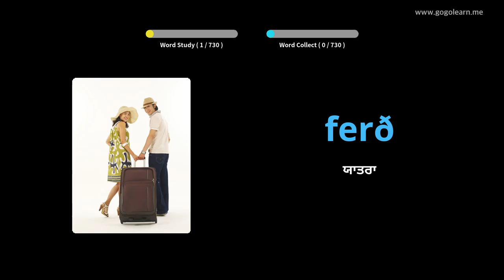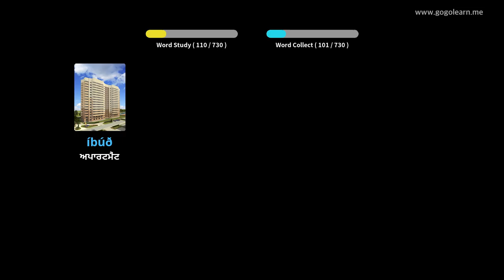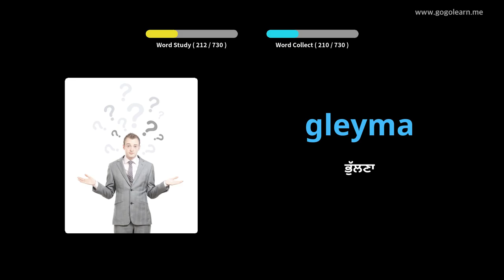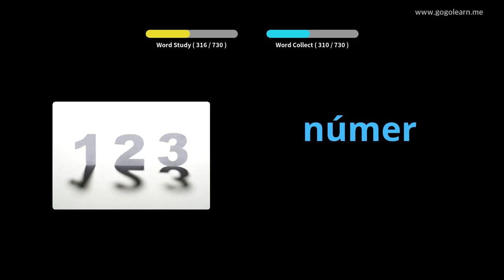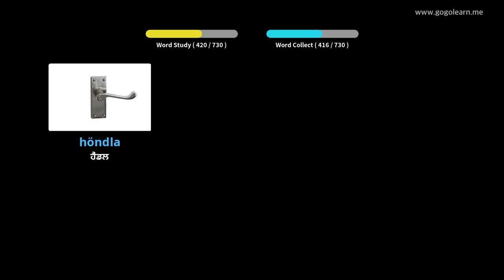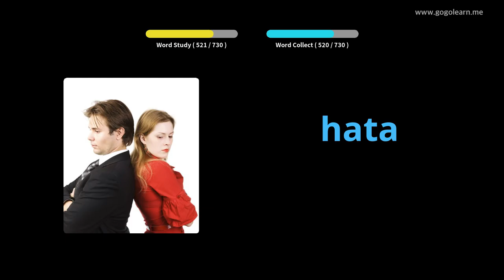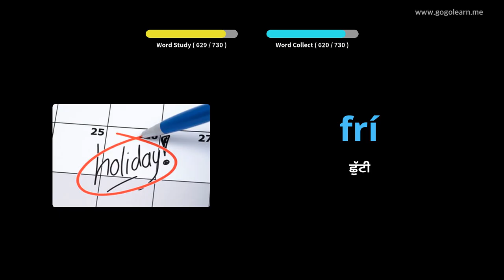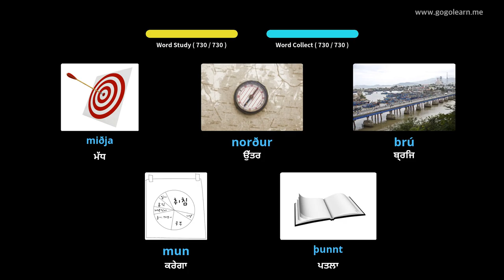ਆਈਸਲੈਂਡੀ ਸ਼ਬਦਾਵਲੀ ਬੱਚੇ | Golearn